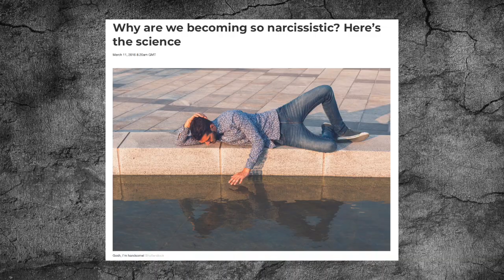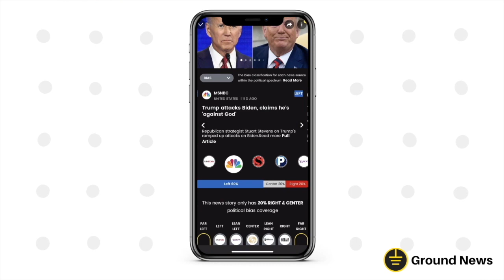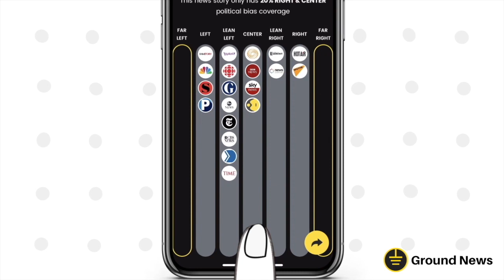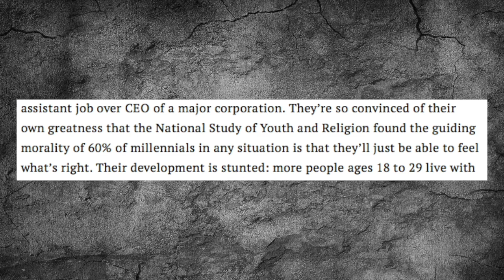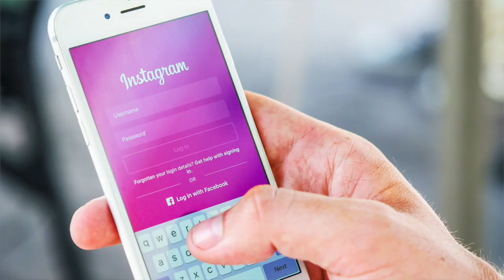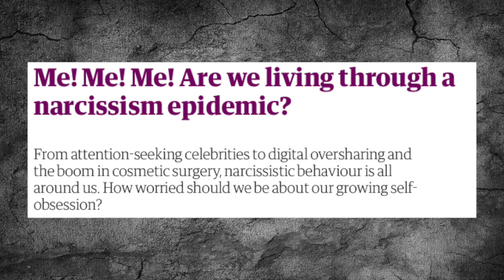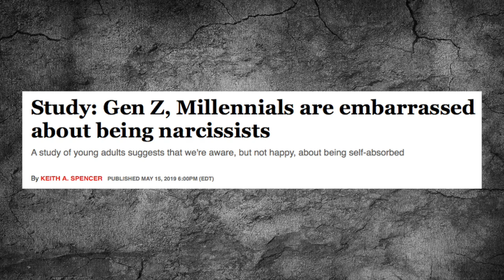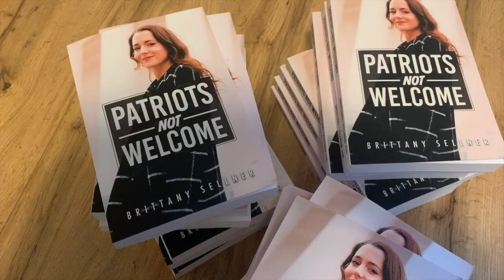The Era Of Self-Worship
Baby Shower Wishlist

(Nicole has no other social media)

Get a signed copy on my website (scroll to bottom of page)
Amazon US
Amazon UK
Amazon Germany
Amazon Canada
Amazon Australia

🔴 Mailing Address
Fach 23
1180, Vienna
Austria

🔴 Outro Music
Zero Sum Orchestra
by TeknoAXE